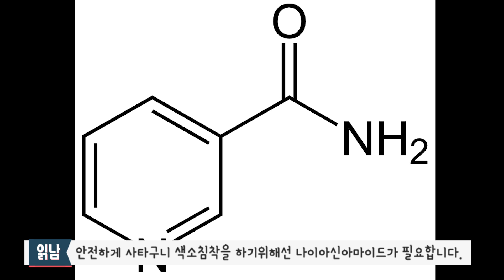[1분팁] 사타구니 색소침착 없애기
피부 마찰이 많은 사타구니와 겨드랑이의 색소침착을 없애는 방법에 대해 알아봅니다.

전국민 꿀피부 프로젝트에 동참해주세요!